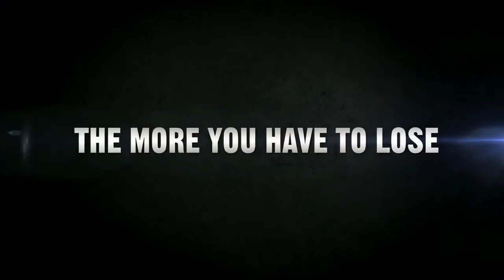CATCH HELL | OFFICIAL TRAILER | 2014 | (HD)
A famous movie star pays the hard price for his success in CATCH HELL Trailer, a thriller starring Ryan Phillippe

Washed up Hollywood actor Reagon Pearce is kidnapped by thugs on the way to work in Shreveport, Louisiana. Trapped in a swamp hut, his kidnappers torture and blackmail him, hijacking his twitter account and threatening to upload compromising material. How can he escape his predicament?

Cast - Ryan Phillippe, Joyful Drake, Tig Notaro

Tags: " trailer" " trailer 2014" " official trailer" " official trailer 2014" " film trailer" " movie trailer" " international trailer" " trailer hd"